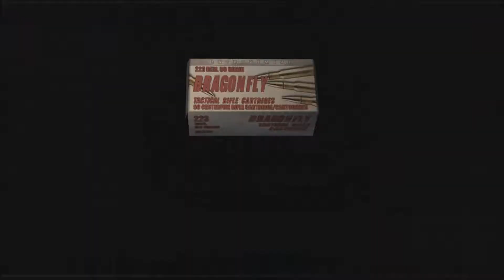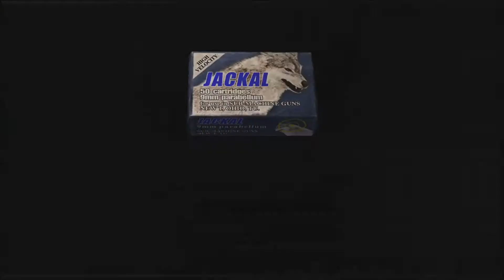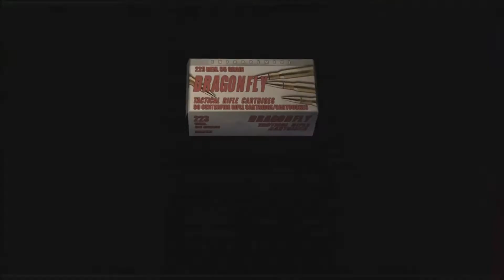Resident Evil 4: Professional Part 18" BACK LIKE I NEVER LEFT!"